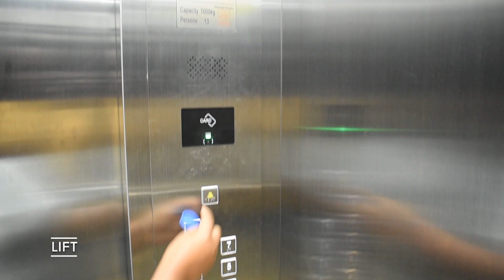Amazing Two Bedroom Apartments (39 Belville) in Thika, Kenya!!!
2 bedroom apartments located in Thika - Section 9, Kenya and going for KSh. 30k a month. Amenities include:
- Lift
- Internet fibre connection
- Provision for a washing machine
- Adequate water storage
- Parking
- Security
- Easy access to Thika town
Book your unit with Pause Shelter Ltd. through James - 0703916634 or Fred - 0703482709